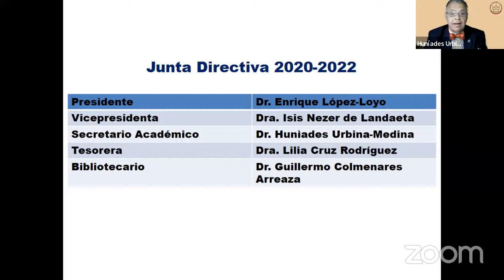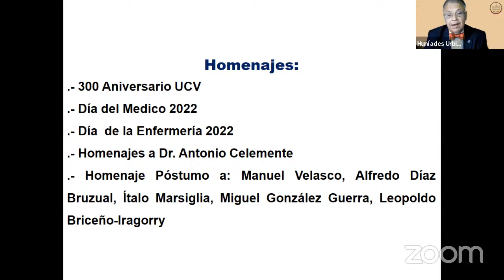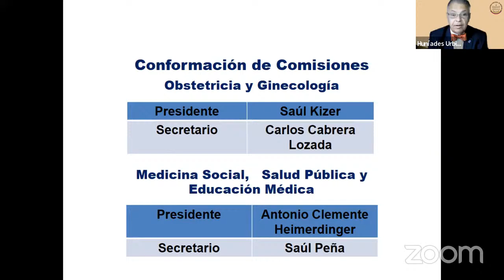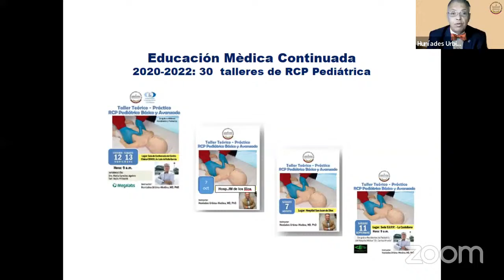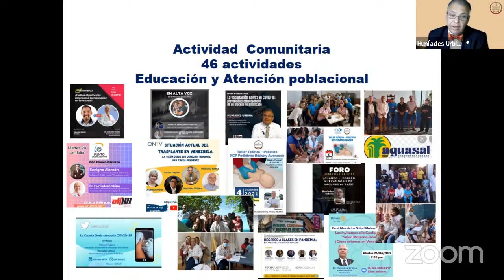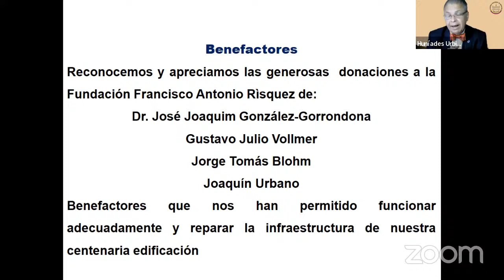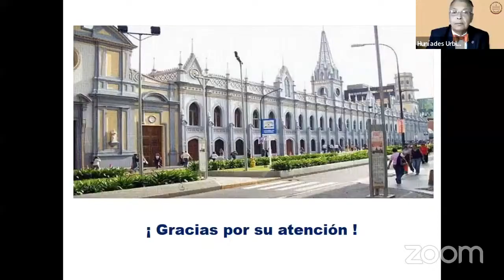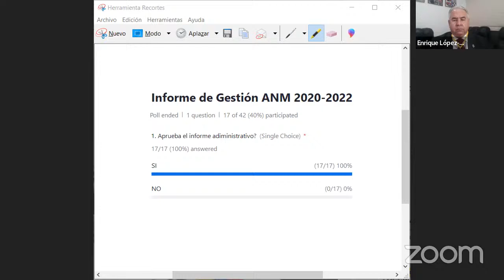Informe de Gestión de la Junta Directiva ANM 2020-2022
Academia Nacional de Medicina. Julio 21 2022.

Informe de Gestión Administrativa 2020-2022, por el Dr. Hunìades Urbina-Medina, Secretario Académico.